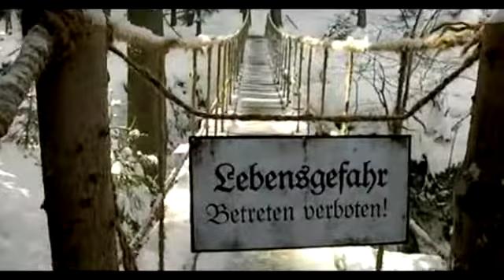💫 Stella + Der Stern Des Orients (2008) - Trailer # german